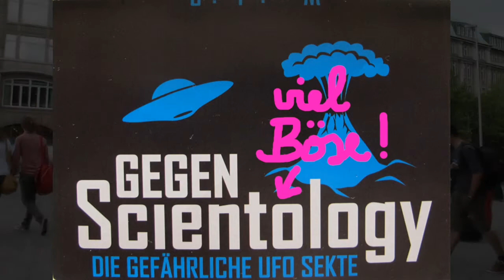Scientology, Viel Böse